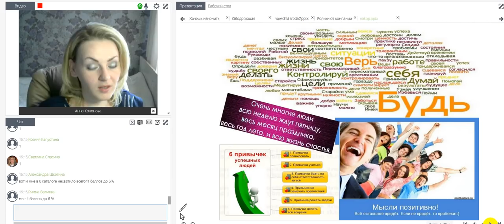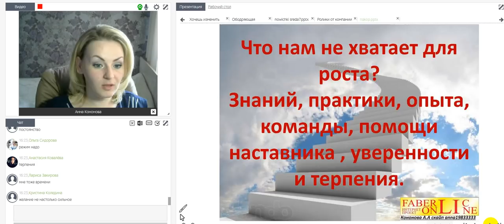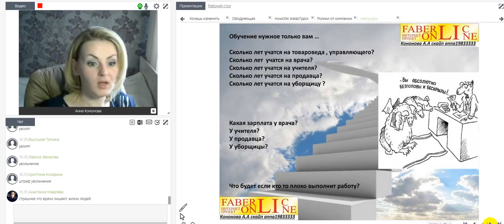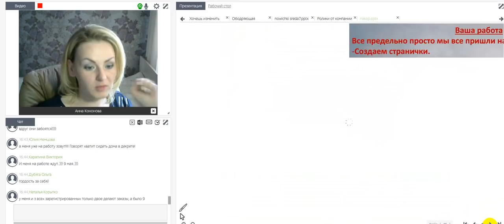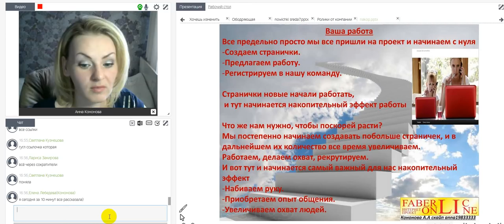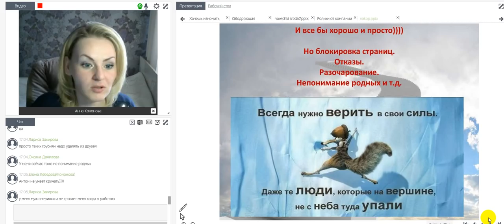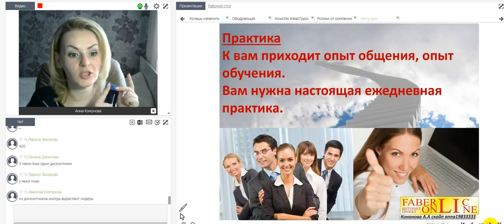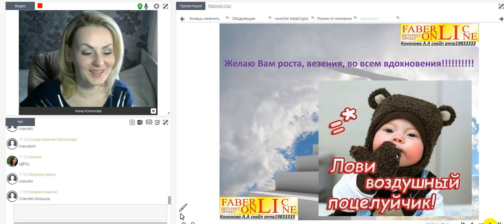АР. Накопительный эффект. Работа в интернете. Фаберлик Онлайн.